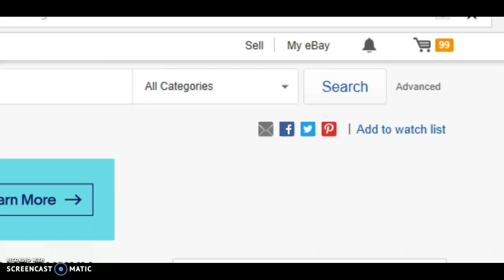great news my dan dee dancing christmas dalmatian is shipped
great news my dan dee dancing musical barking christmas dalmatian is shipped